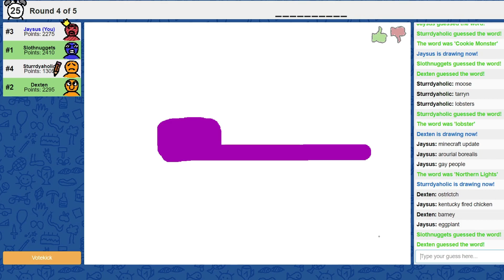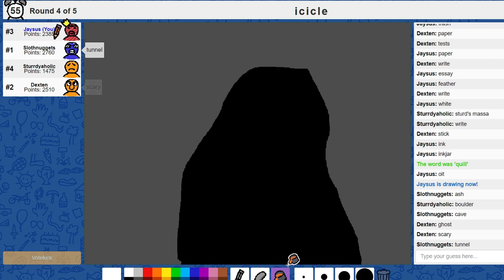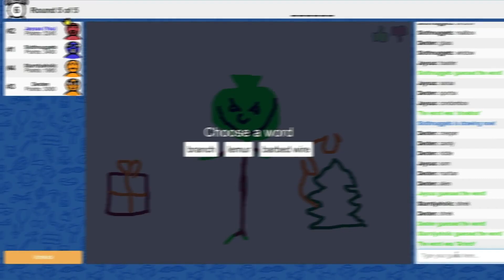Crucified Clips #3 - Laggy Gun Game, Valorant Jump Scares, and the FPS Glitch! (Spare Parts)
Long awaited Part 3. Pretty sure I started editing this video over a year ago. Crucified Clips videos will all be 20-30 minute videos in the future.

Saltcast in the Video:
ItchyJoey (Trevor): @itchyjoey4966
Vixen Caliber (Evan): @VixenCal
Sturdy: @Sturrdyaholic
MisterBanesJunior (Zander): @misterbanesjunior
Dominick: @queenvampira
EdgyViking (Seth): @team.o.litssy3430

Friends in the Video:
shenAndygans: @shenandygans.
Slothnuggets: @Slothnuggets
The Omegastorm (Darren): @dexthemathguy

0:00 - Laggy Gun Game in Fortnite Creative
8:44 - Flying in Dauntless Glitch
10:30 - Horse Hands in Fortnite
10:47 - Damn Daniel Funny Mic
10:51 - Fortnite Creative
11:35 - Valorant Jump Scares
13:53 - FPS Glitch in Fortnite
15:41 - Skribblio Low IQ
17:14 -  New Grapple Bow in Fortnite
20:41 - Outro

Thumbnail by:
Generic_Cris: @Catalyst_Cris